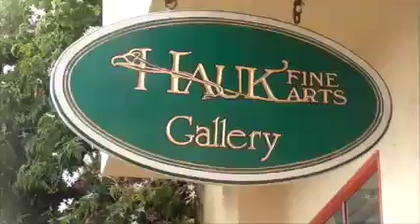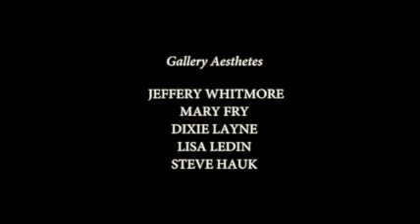The Aesthetes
Written and Directed by Wolf Bukowski

Starring Mindy Lee Whitfield and Mike Baker